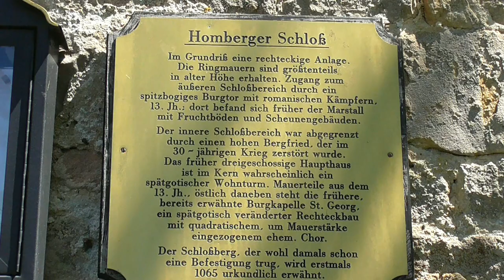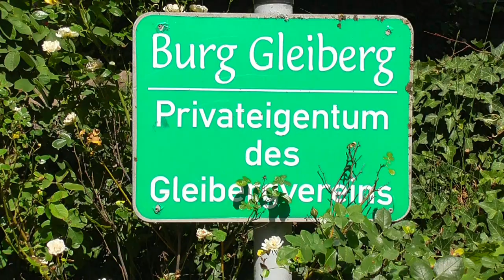GERMANY historic center of Fronhausen & Homberg Ohm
These villages are situated north of Frankfurt. In the center you can find beautiful half-timbered houses. At the end of the video a short visit to nearby castle Gleiberg.